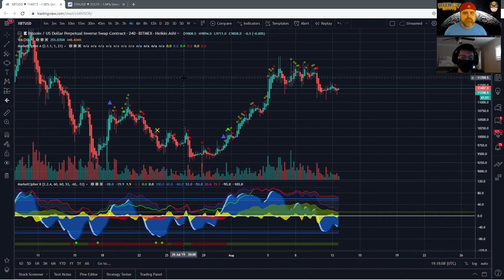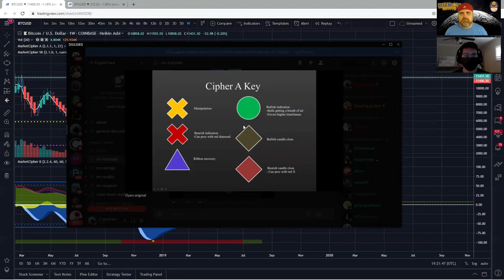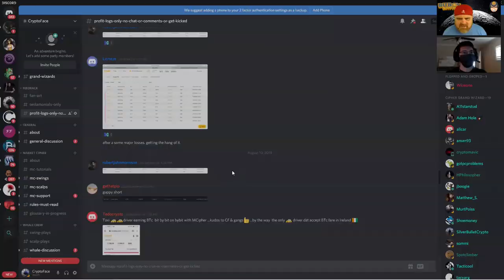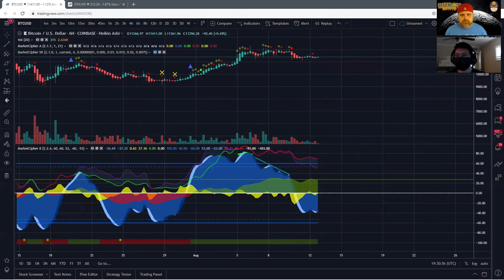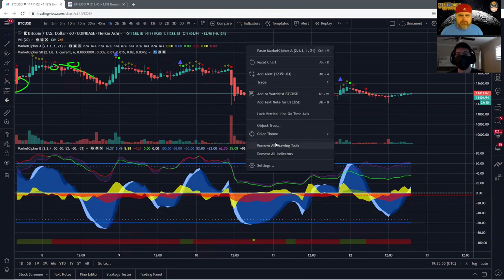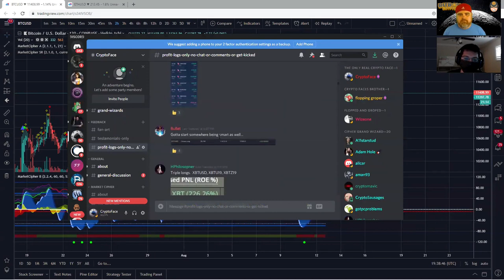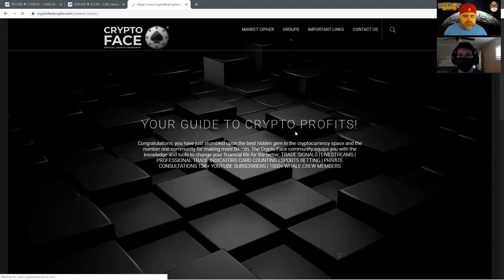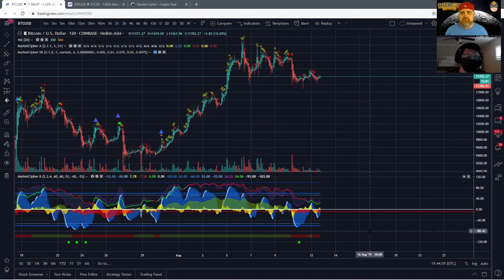The ONLY Crypto Trading Tool You Need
Market Cipher is one of the most incredible trading tools on the market today. If you are interested in trading or leverage trading Bitcoin or cryptocurrency you need to check out Market Cipher.